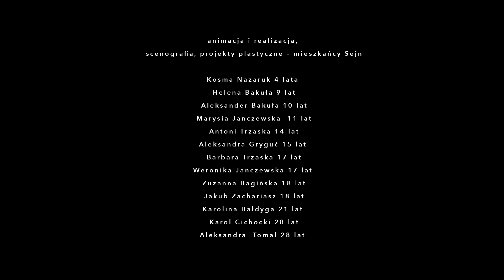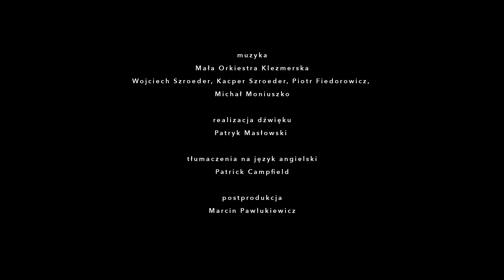Poeci. Moris Rosenfeld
Animacja i realizacja: Kosma Nazaruk, Helena Bakuła, Aleksander. Bakuła, Marysia Janczewska, Antoni Trzaska, Aleksandra Gryguć, Barbara Trzaska, Weronika Janczewska, Zuzanna Bagińska, Jakub Zachariasz, Karolina Bałdyga, Karol Cichocki, Aleksandra Tomal, Agnieszka Foryś, Ola Trzaska, Ala Ostrowska-Jarzyna, Bożena Szroeder, Urszula Wasilewska, Roman Jarzyna, Mikołaj Trzaska, Ewa Nazaruk, Jerzy Nazaruk, Mieczysław Mieczkowski

Reżyseria i montaż: Daria Wiktoria Kopec
Opieka scenograficzna i plastyczna: Aleksandra Kotarska
Scenariusz: Bożena Szroeder, Daria Wiktoria Kopec
Opieka artystyczna nad całością: Bożena Szroeder
Narracja: Wojciech Szroeder
Muzyka: Mała Orkiestra Klezmerska - Wojciech Szroeder, Kacper Szroeder, Piotrek Fiedorowicz, Michał Moniuszko
Realizacja dźwięku: Patryk Masłowski
Postprodukcja: Marcin Pawlukiewicz